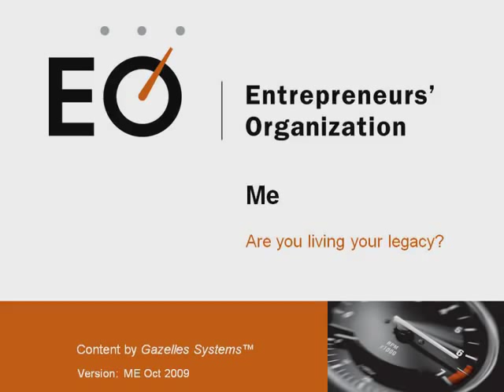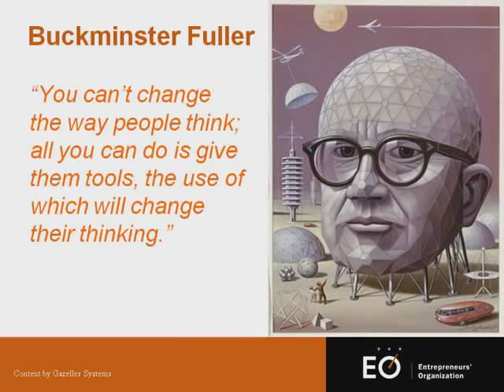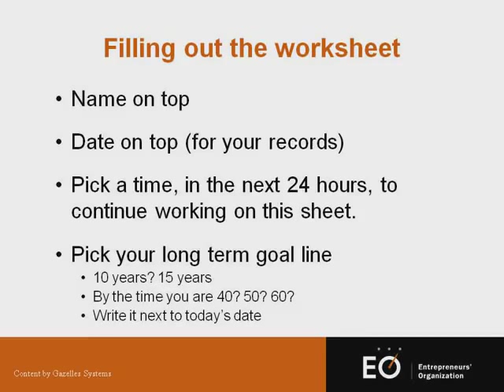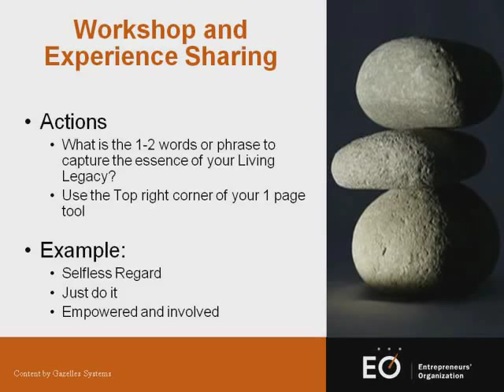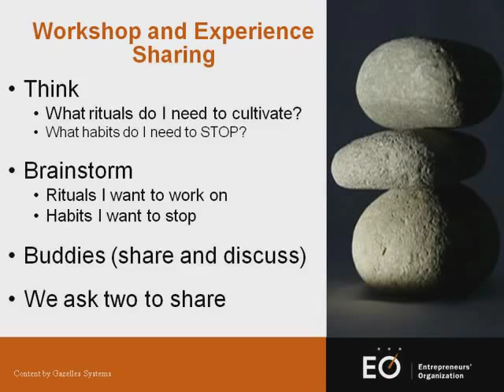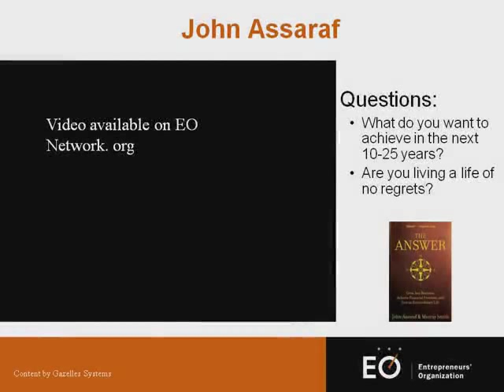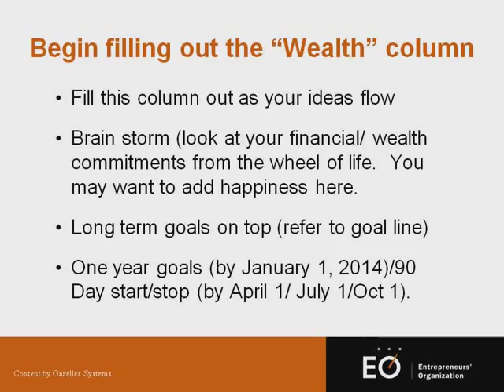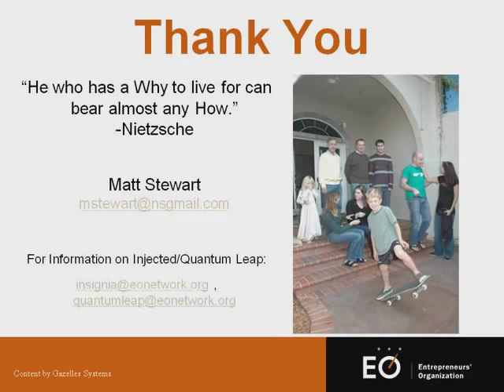College Works Painting's co-CEO, Matt Stewart's Life Coaching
Matt Stewart is one of the co-CEOs of College Works Painting and is also a part of Entrepreneur's Organization. He once served as Global Chairman and does life coaching for many businesspeople across the world.